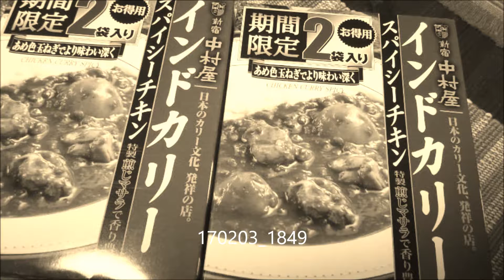ROSA LUXEMBURG フォークの神様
説明1987 LIVE AUGUST CD1 TRACK4